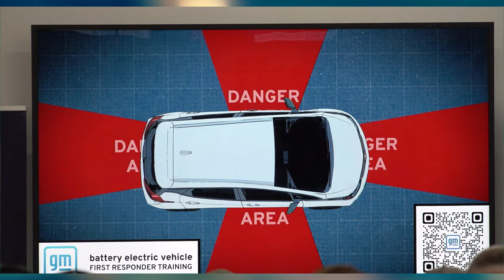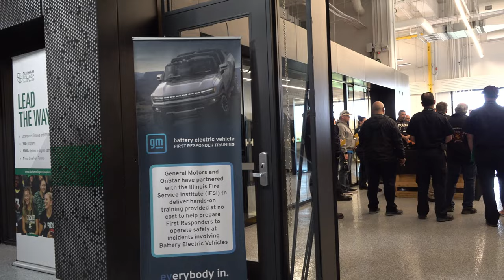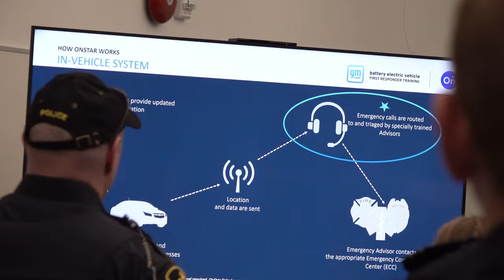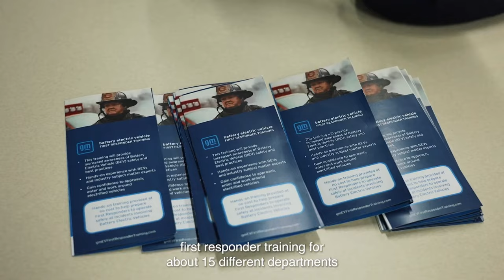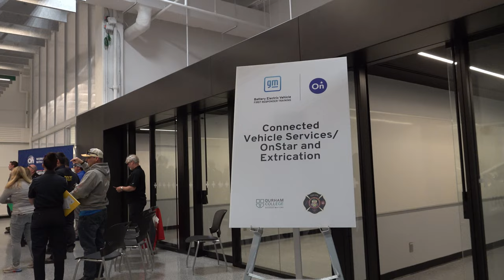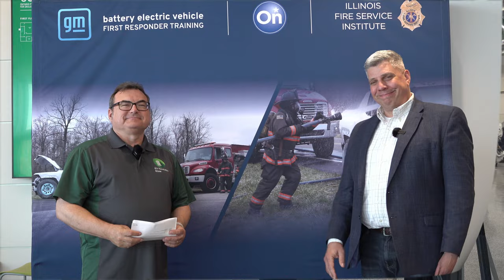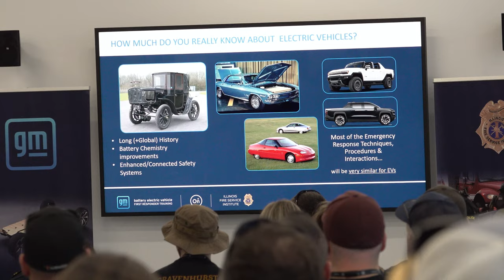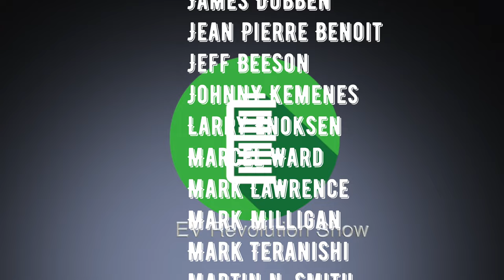Episode 214 - GM EV First Responder Training - Special Episode!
The EV Revolution Show - June 1 2023

In this special episode, I visit with some GM folks who are conducting an EV First Responder Training Course in Canada.  This half-day course is provided at no cost, and is designed to prepare First and Second Responders to operate safely at incidents involving Battery Electric Vehicles.

In addition to a 1-hour classroom lecture, an additional 3-hours of hands on training is offered covering Field Scenarios & Considerations.  This includes Vehicle fire, crash event, rescue, extrication, coordination with OnStar, Challenges and risk mitigation in response planning and on-scene incident response, Hands-on training on how to approach, high voltage disconnect and stabilization, venting, flames, arc flash, unswitched energy Specialized handling, transportation and storage

My thanks to GM Canada for inviting me to cover this very important aspect of mobile electrification, as well as for GM for providing these courses across the U.S. and in Canada!

Hope you enjoy this very interesting episode!

My Gear:
Sony PXW-Z90 4K Camcorder
Desview R7S 7-inch Monitor
ZGCine V-Mount Z50, Z99 & Z160 Batteries
Various SmallRig Components for Camera Rigging